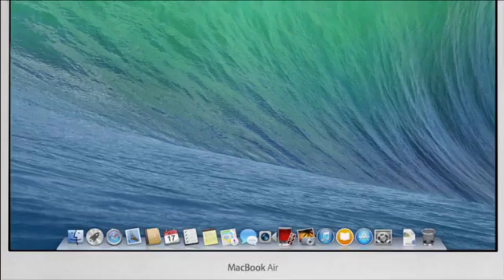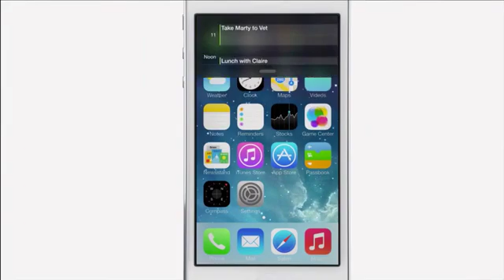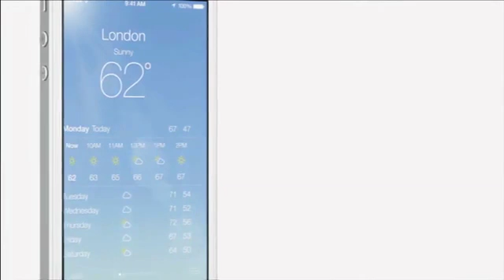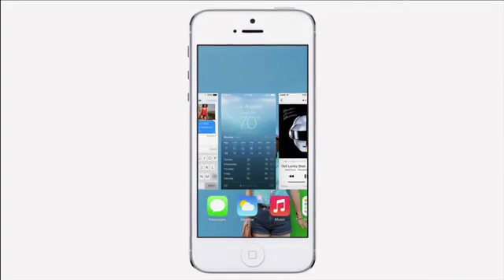ios 7 tanitim videosu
Apple, merakla beklenen mobil işletim sistemin yeni sürümü iOS 7'yi Dünya Geliştiriciler Konferansı'nda tanıttı. iPhone üretildiğinden beri iOS'ta yapılan en büyük değişiklik iOS 7 ile gerçekleşti. Yeni tasarımda her şey daha keskin görülecek, daha düz simgeler, ince yazı tipi, yeni kilidi açmak için kaydır fonksiyonu ve yeni bir kontrol paneli. Simgeler, menü başlıkları ve durum bildirimleri... Her şey daha sade ve şık...